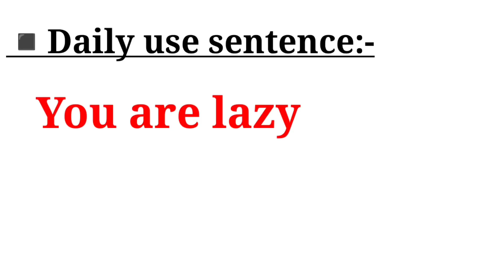You are lazy meaning in bengali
এই ভিডিওতে you are lazy-এর বাংলা অর্থ নিয়ে আলোচনা করা হয়েছে। আশা করি ভিডিওটি আপনাদের উপকারে আসবে।

you are lazy bengali meaning
you are lazy meaning in bangla